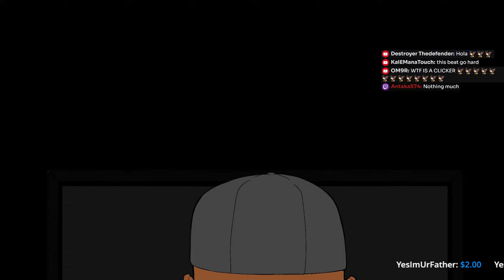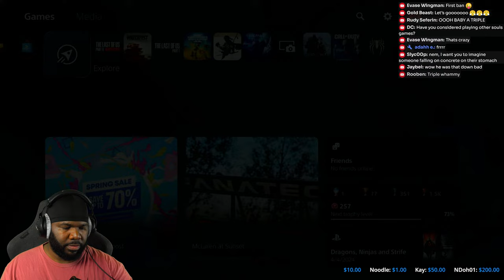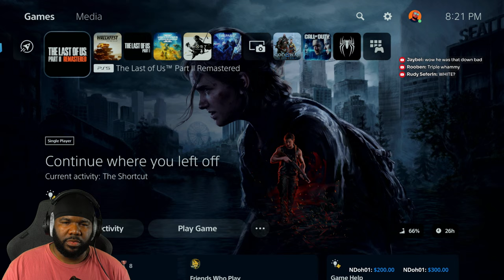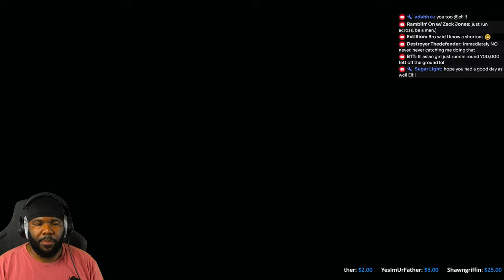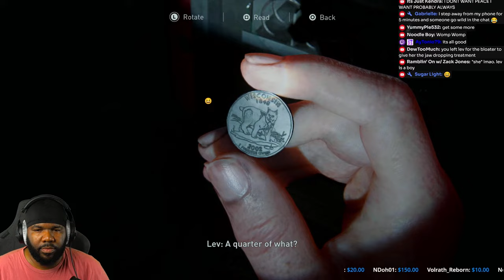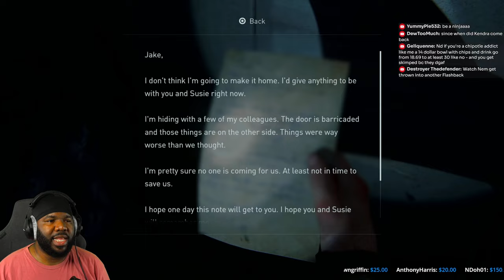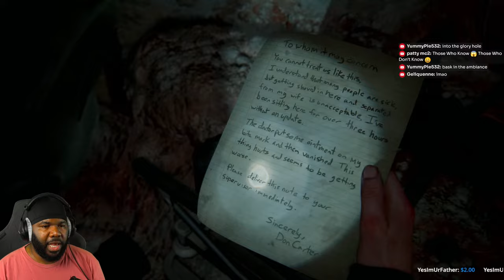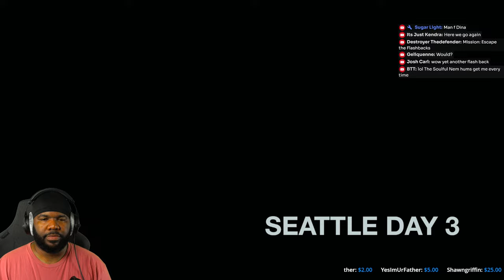LET FREAKING GO! - The Last Of Us PART 2: Remastered Part 11 [NemGames]